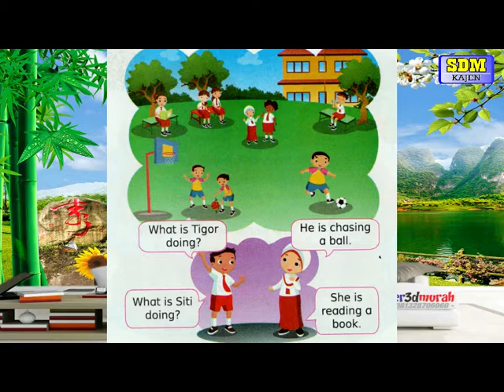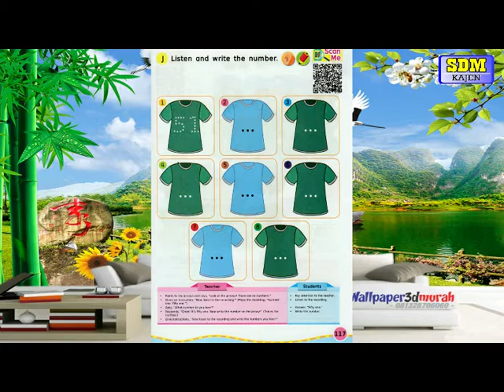Kelas 3 - English : Lesson 6 (Listen & write the number) | SD Muhammadiyah Kajen